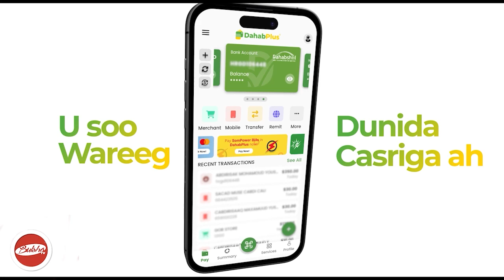Berbera Wasiirka W H Kaluumaysiga Oo Xadhiga Ka Jarey Sariibadii Ugu Waynayd Uguna Casrisanayd Ber.